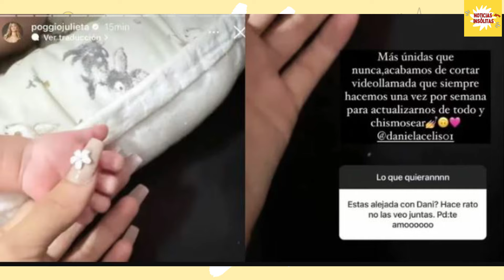Julieta Poggio aborda las especulaciones de discordia con Daniela Celis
Julieta Poggio aclara la verdad sobre su relación con Daniela Celis después del nacimiento de las gemelas.